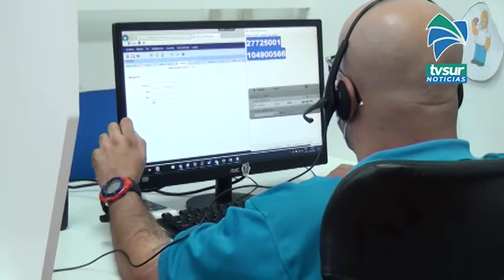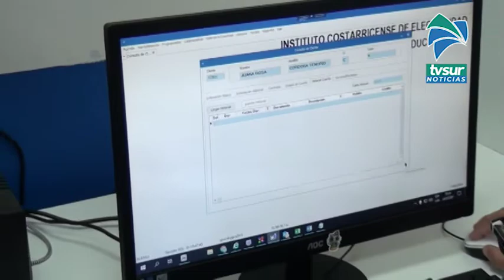Dos generaleños son ejemplo de que su discapacidad no es limitante para trabajar